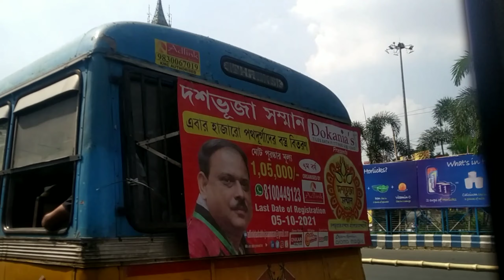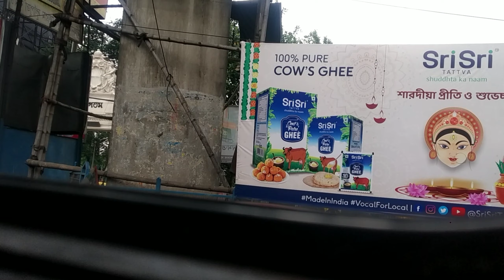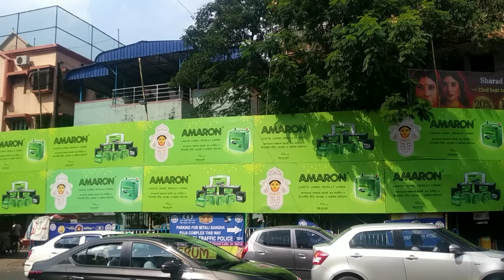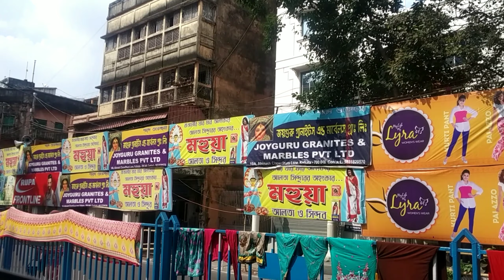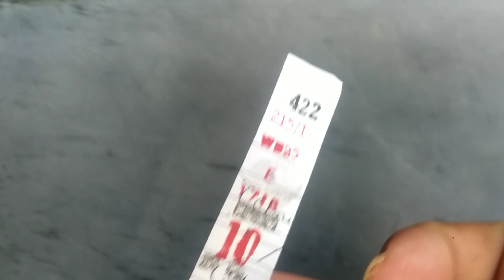chinnar park to howrah junction | Kolkata city rounds part 2| Kolkata vlog day 3 | Kannadatravelvlog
chinnar park to howrah junction | Kolkata city rounds part 2| Kolkata vlog day 3
Kannada new travel video
ಕೋಲ್ಕತ್ತ in ಕನ್ನಡ
New boy in the town
Bangalore to kolkata
Kannada new travel vlog
ಕೋಲ್ಕತ್ತ in ಕನ್ನಡ
ಕನ್ನಡ travel vlog